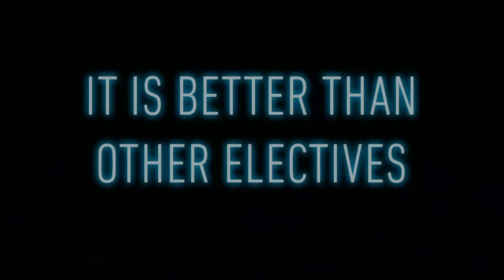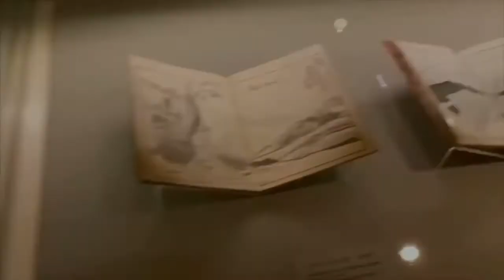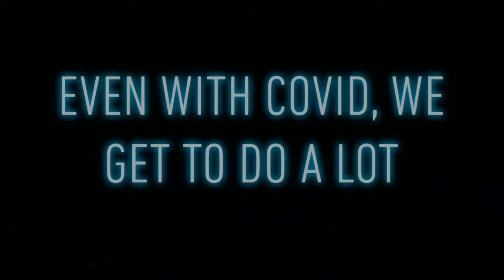Why You Should Join Orchestra